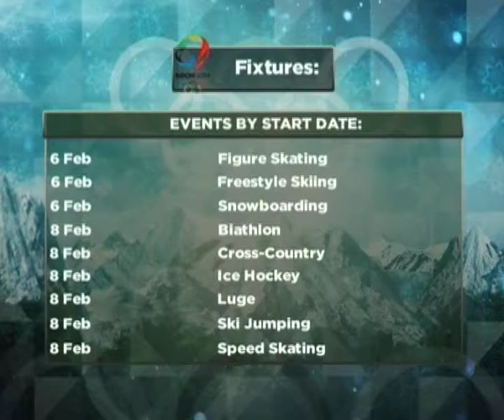Sport: Winter Olympics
The Winter Olympics begin today in Sochi, Russia